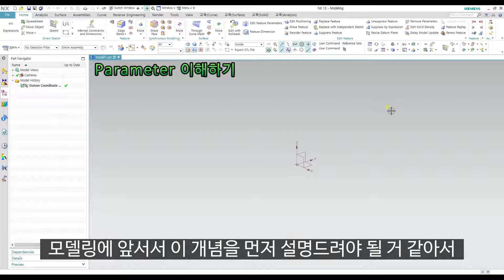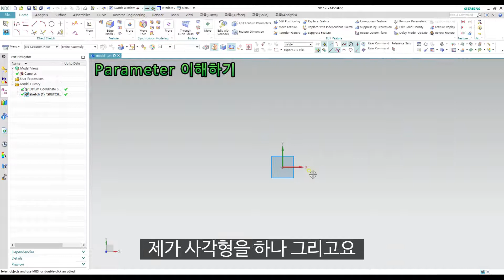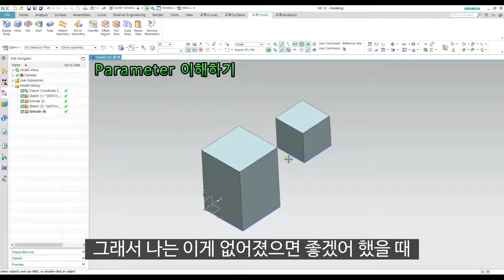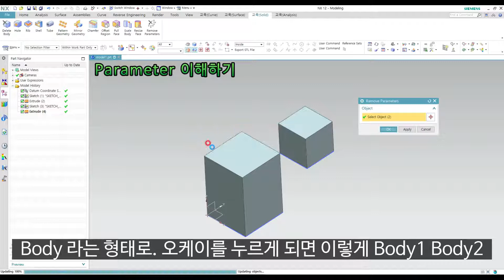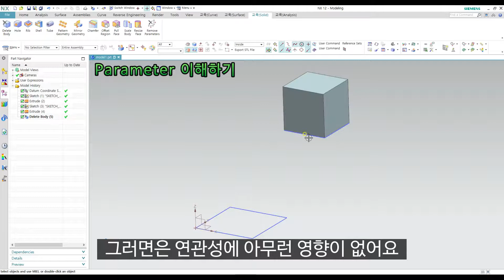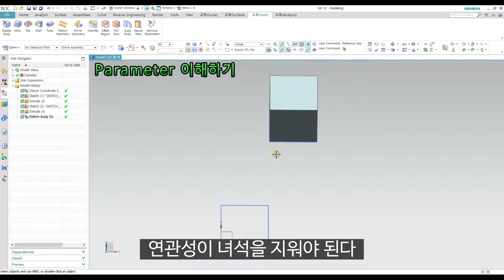제가의 NX세상! - [NX12 강의] - (3d Modeling)#7 Parameter 이해하기